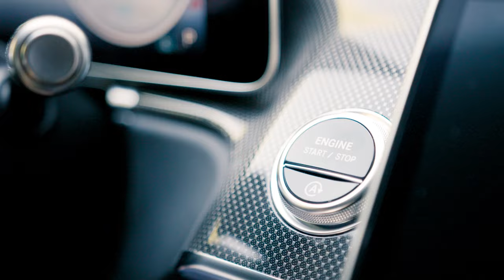Mercedes Benz Augmented Reality Navigation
Mercedes-Benz EQS features an augmented-reality navigation system and color head-up display, or HUD.

Video courtesy: Mercedes-Benz